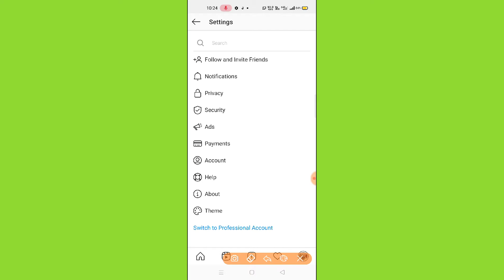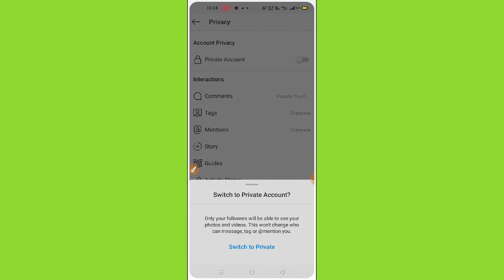How To Make Instagram Private Account 2021